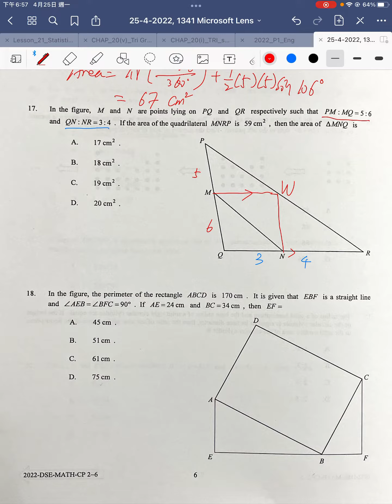HKDSE 2022 Maths Core Paper II q17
HKDSE 2022 Maths Core Paper II q17 ratio

drkliu_maths